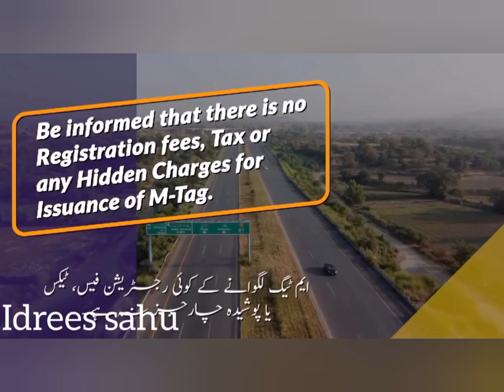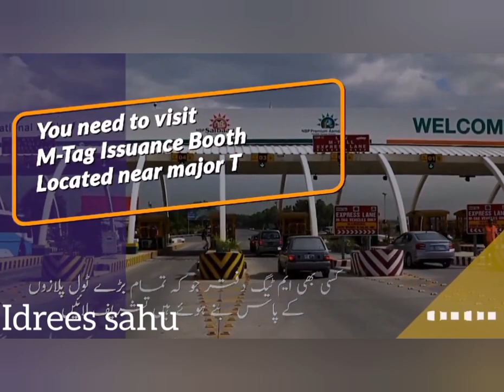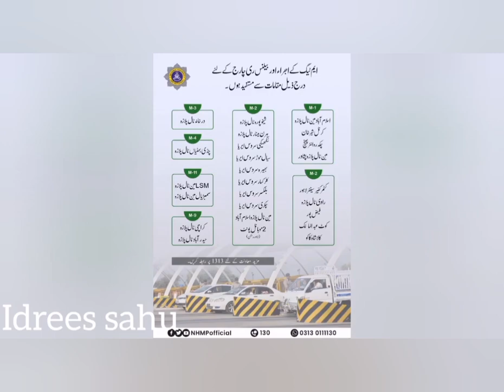M-Tag is compulsory after 31 December 2023 |How to get mTag how to recharge M1 M2